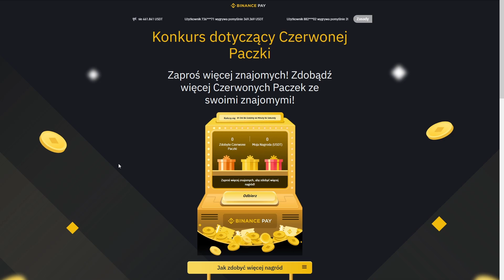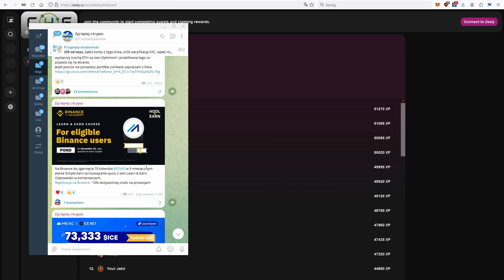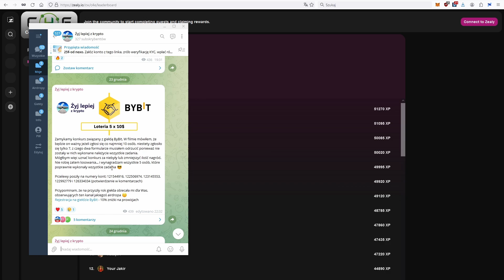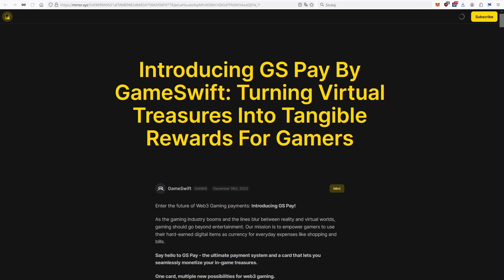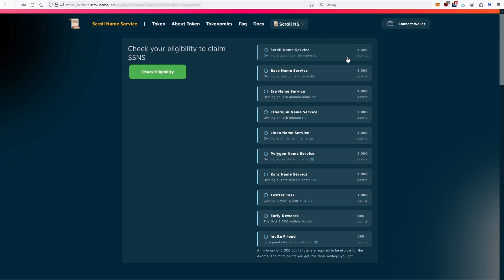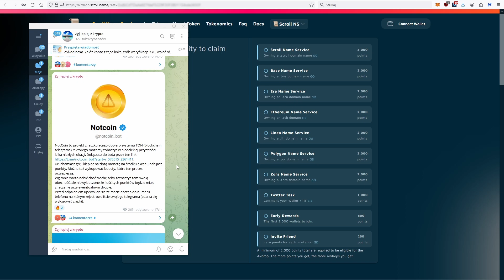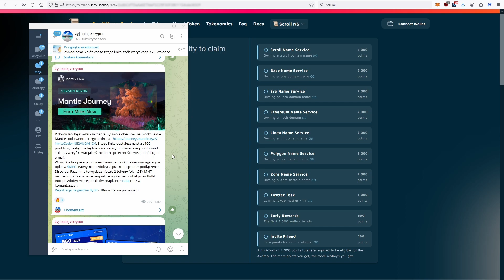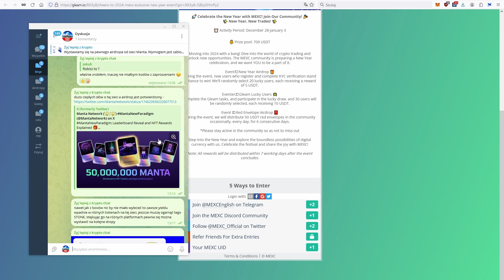Airdrop newsy 31.12.2023 - darmowe krypto tokeny i akcje + KONKURS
Wszystkie akcje na darmowe kryptowaluty jakie przewinęły się przez ostatni tydzień przez telegrama
- airdropy na sieci TON
- airdrop FRAME
- airdrop SNS
- airdrop Namada
- airdrop za testnet DOP
- gleamy MEXC, Gate.io i Fulcrom
- głosowania BitMart Vote-to-Earn
- zealy od Chain4Energy
- quiz Islamic Coin
- Token Splash Bybit
- nowa kampania GameSwift
- najnowszy launchpad Binance
- Word of the Day i Crypto Box na Binance
- twitterówki na BitMart
- mint Zora na Coinbase Wallet
- Mantle Journey
- Manta New Paradigm

Dołącz do moich kanałów informacyjnych żeby być na bieżąco z najciekawszymi okazjami ze świata krypto:

💰 Od 75zł na Twój portfel przy założeniu konta na Revolut
Szczegóły promocji na telegramie.
Aktualne kody i zniżki na telegramie.
Giełdy kryptowalutowe:
👉 ByBit - nagrody pieniężne za wykonywanie zadań dla nowo założonych kont
👉 Binance - 10% DOŻYWOTNIEJ zniżki na wszystkich prowizjach
👉 BitMart - 10% zniżki na prowizjach
👉 MEXC - nagrody za zadania przy zakładaniu konta
👉 gate.io - aż 20% zniżki na prowizjach
👉 KuCoin - 10% zniżki na prowizjach
Otrzymaj bonus pieniężny za zastake'owanie min. 1000 CRO zyskując przy tym inne bonusy na giełdzie
Nie polecam giełdy zonda (dawniej BitBay) znanej z blokowania środków, wysokich prowizji i małej płynności na kryptowalutach.
💧 Darmowe serwisy z kranikami, o których opowiadałem w jednym z wcześniejszych filmów:
Ten film ani żadna jego część nie są poradą inwestycyjną w rozumieniu Rozporządzenia Ministra Finansów z dnia 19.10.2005 r. w sprawie informacji stanowiących rekomendacje dotyczące instrumentów finansowych lub ich emitentów (Dz. U. z 2005 r. Nr 206, poz. 1715).
Treść ma charakter informacyjno-edukacyjny. Zamieszczone w filmie treści to jedynie subiektywna opinia przedstawiającego, który nie jest licencjonowanych doradcą inwestycyjnym. Żadna z instrukcji i filmów przedstawionych na tym kanale nie daje gwarancji zysku, ani chociażby odzyskania wpłaconych pieniędzy. Zakup kryptowalut wiąże się ze sporym ryzykiem straty, która nie jest rekompensowana przez Bankowy Fundusz Gwarancyjny ani przez jakąkolwiek instytucję lub firmę. Wpłacając pieniądze na którąkolwiek giełdę/portfel/kupując kryptowaluty jesteś świadomy/a ryzyka utraty wszystkich środków i korzystasz z zamieszczanych tu poradników na własną odpowiedzialność.
Udostępnij jeżeli znasz kogoś, komu się ten materiał przyda i zostaw po sobie jakiś, choćby taktyczny komentarz. Wszelkie formy interakcji dają kopa do dalszego nagrywania i pomagają w rozwijaniu kanału 🙂